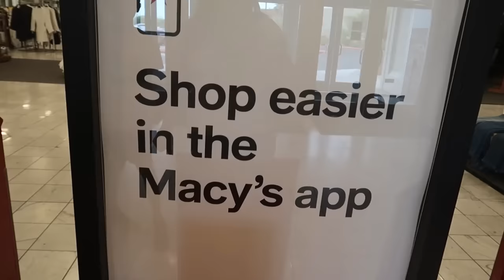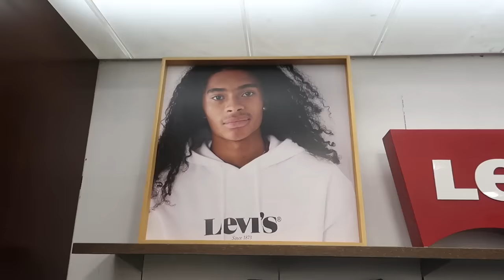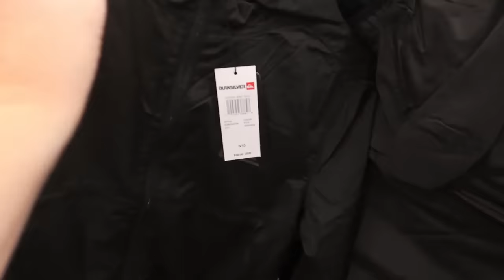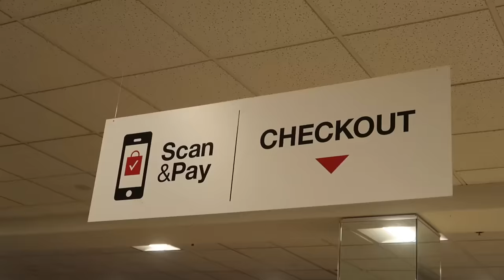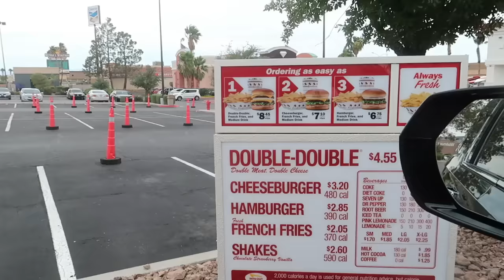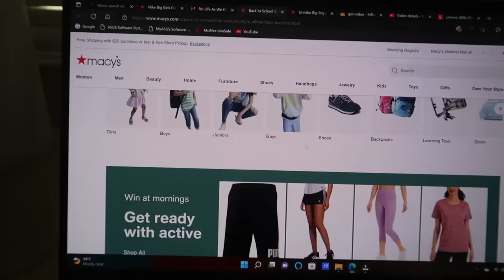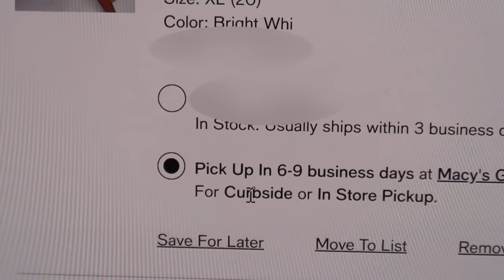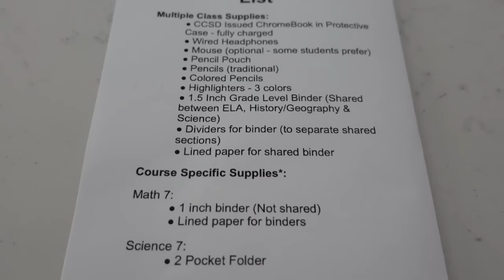Pre-Teen BACK to SCHOOL Shopping! | Middle Schooler Gets His Locker Ready for School!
Ty is going back to school, and he needs to look good for his first day! It is another successful day for Back to School shopping! Click here to shop Macy's Back to School essentials!

SHOW US THE LOVE BY LIKING, COMMENTING ON, AND SHARING ALL OUR VIDEOS!! WE HOPE YOU ENJOY!